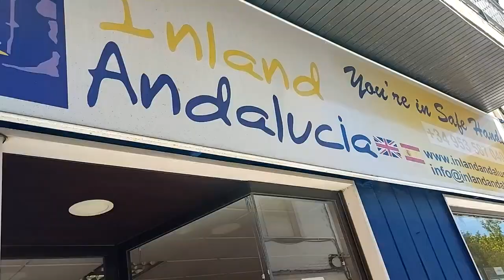City Centre Commercial Unit with 4 Bedroom Flat Properties for sale in Spain inland Andalucia CM164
This Central Commercial Unit with a 4 bedroom spacious apartment above is situated in the historical city of Alcala la Real, in the south of Jaen province in Andalucia, Spain. The corner position property is in a central location by the large Mercadona supermarket with a safe pavement area to the front and side of the building and with on road parking right outside. You enter the ground floor Commercial Premises which is fitted out as a Pizza Bar and includes many stainless steel units, a grill and extractor fan, a counter top plus fridges and cooler units, you also have a toilet and wash room on this level. A separate entrance leads to a staircase taking you to the first floor corridor off which is a bedroom on the right and opposite is a fully tiled bathroom, the corridor continues to a double bedroom to the right and on the left is the kitchen diner with an open fireplace and also has direct access out into a private tiled patio space with steps leading up to a good size roof terrace. Again off the corridor is a single bedroom and a lounge diner with access out on to a large Juliet balcony that runs along the front and to the side of the property, at the end of the corridor is the master bedroom. If you are not looking to run a city centre business you have the opportunity receive a good rental income from the commercial unit that has its own entrance and located in a prominent position. Reduced on the market for 180,000 euros.